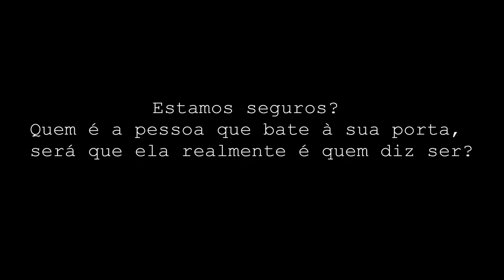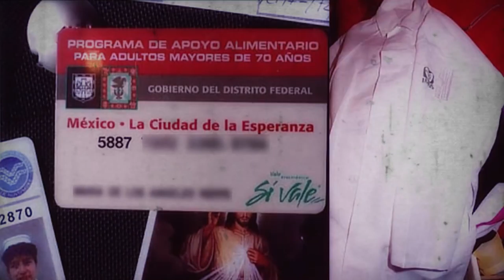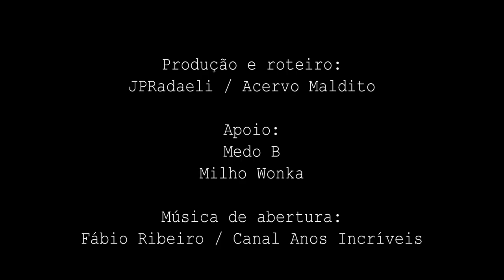Juana Barraza - Damas da Morte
A serial killer mais cruel de todo o México, Juana Barraza, a assassina de idosos.

Sound:

Original Sound Track by Acervo Maldito